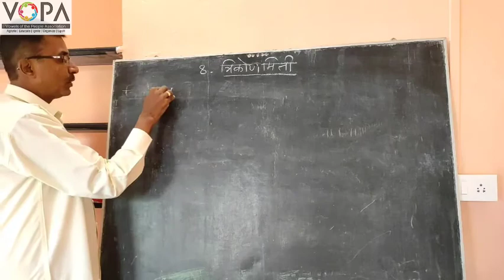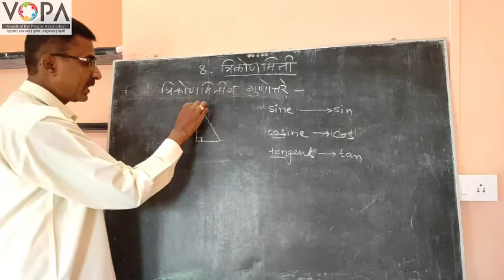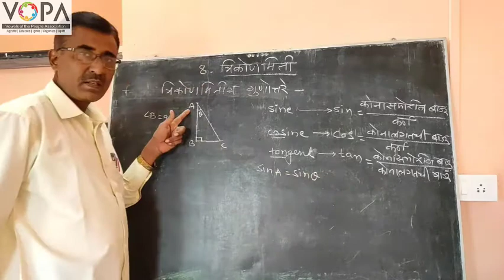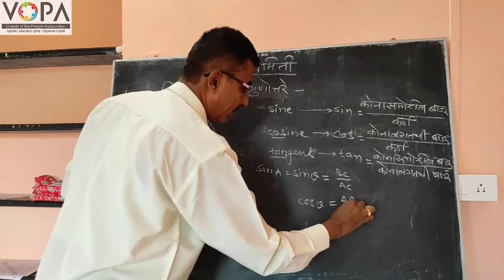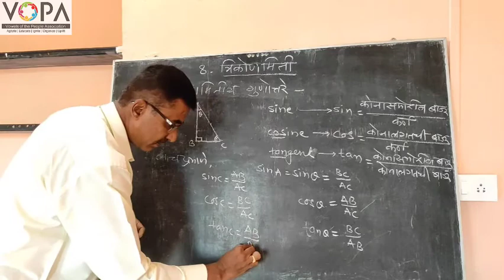9th | Mathematics | Chapter 8 | त्रिकोणमिती (Trigonometry) | V2 | VSchool